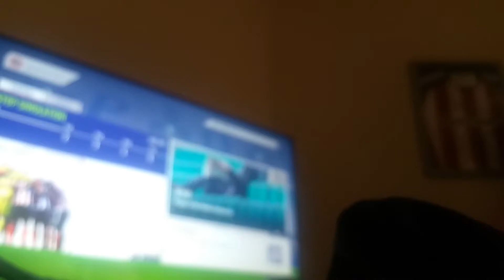Me on fifa 18 sufc v button albion fa cup 3rd Round